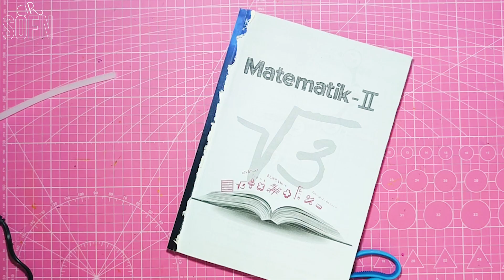MADE OF WONDERFUL CARTON BASKET | DIY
Welcome to our DIY and Upcycling channel! We're passionate about creating and sharing ideas for sustainable living, green crafting, and handmade items. Our channel is all about showing you how to transform everyday items into unique and useful creations through upcycling and recycling.

Whether you're looking for DIY home decor, DIY fashion ideas, DIY beauty hacks, or DIY gifts, we have plenty of crafting ideas to share with you. We also love exploring thrift stores and finding secondhand treasures that can be repurposed into something beautiful and functional.

Our channel is focused on eco-friendly living and sustainable DIY projects, so you'll also find tips and tricks for living a more sustainable lifestyle. From composting and gardening to reducing waste and conserving energy, we're dedicated to helping you make a positive impact on the environment.

We believe that handmade and homemade items are not only better for the planet, but they're also more meaningful and personal. So, join us on our journey as we explore the world of creative reuse, upcycling, and repurposing.

Hello; In this video, we showed you the recycling of waste materials.

Hello, welcome to SOFN Creative Ideas and Recycling channel. Recycling projects, DIY ideas, making items for home decoration on this channel
and many more transformation projects.